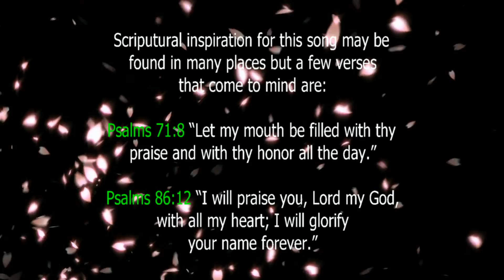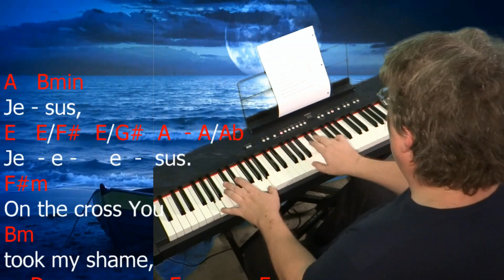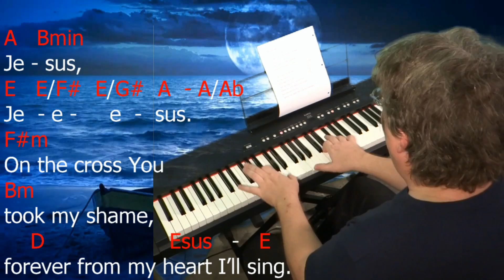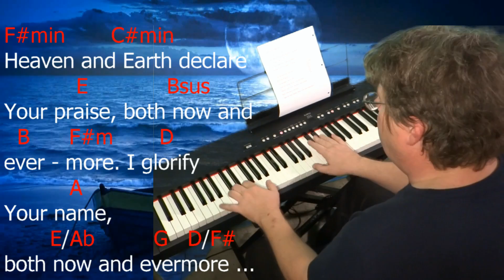Learn to Play "Glorify Your Name" by Darlene Zschech. Key - A Major.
Learn to Play "Glorify Your Name" by Darlene Zschech in the key of A Major.